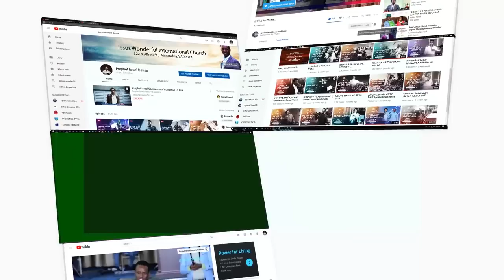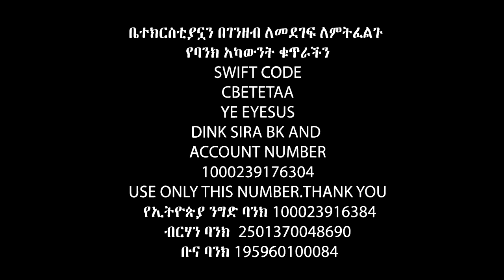የምወድህ ባለቤቴ ተምዬ ከዚህ በኃላ ትዳራችን